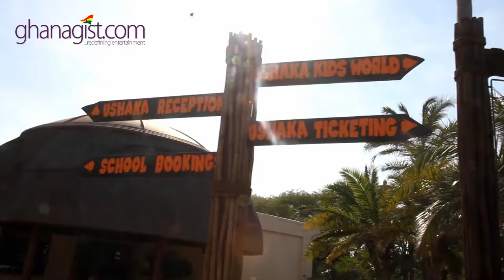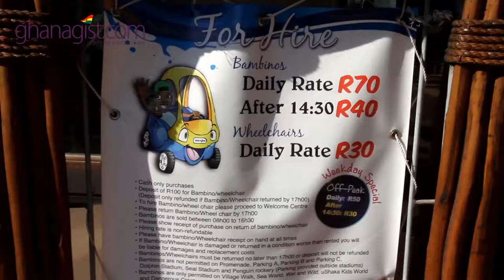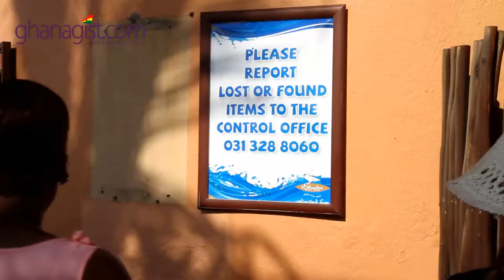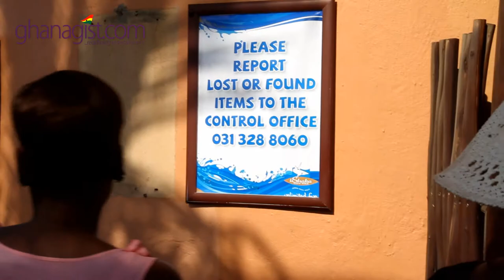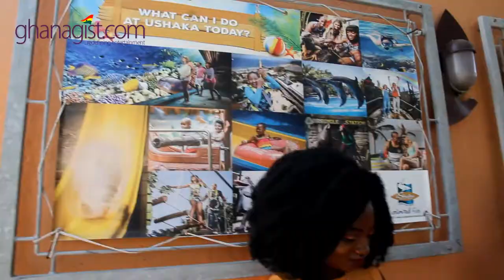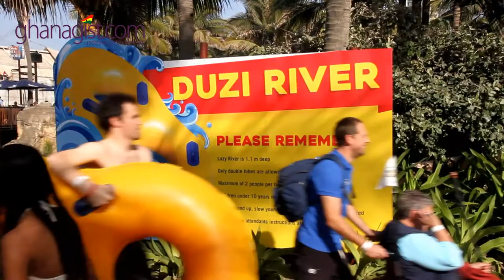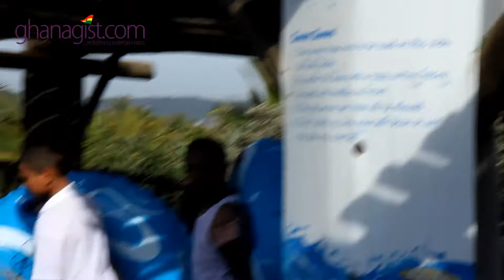Tour of uShaka Marine World | @GhanaGist Video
Tour of uShaka Marine World in Durban, KwaZulu-Natal

As part of the South African Tourism KwaZula-Natal/Mpumalanga hosting, the team toured the uShaka Marine World, a 16-hectare theme park which was opened on 30 April 2004 in Durban, KwaZulu-Natal, South Africa. It comprises 5 sections: uShaka Sea World, uShaka Wet 'n Wild, uShaka Beach, uShaka Village Walk, uShaka Kids World.

The team included Ebenezer Anangfio, Oladotun Ojuolape Kayode,  Regina Van Helvert , Yvonne Nelson,  Eki Ogunbor, Hloni Pitso, Jennifer Awoh, Tiwa Savage, JamJam (Jamil), Juliet Ibrahim, AY Makun, Praiz, Kelechi Amadi-Obi, Do2Dtun,Tewa Onasanya,Sisi Yemmie, Olorisupergal